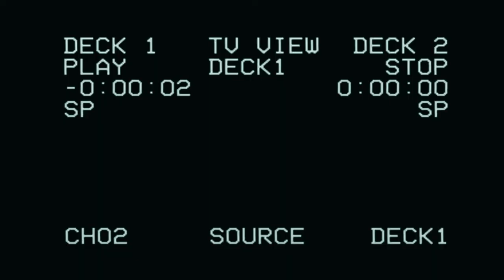Life Is A Trip - I Have And Face - Q SHY Music Video (Non Official)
Psychedelic looking music video edited to a soulful song.
Let me take you on a trip.